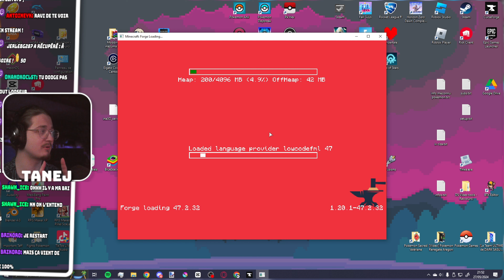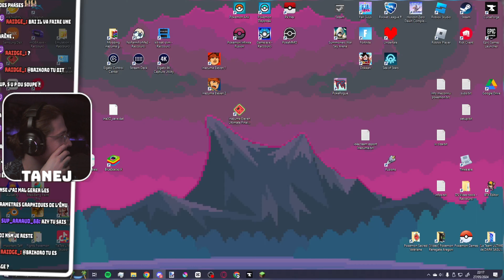COBBLEMON avec les copains ! | Juste avec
Bonjour Youtube !
(moi même)
Hésite pas a me rejoindre sur mes lives !